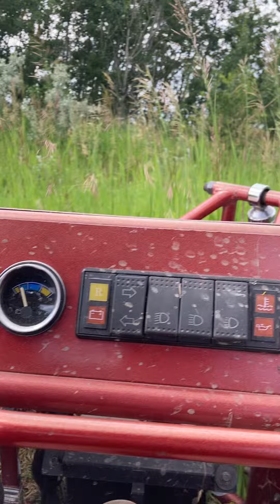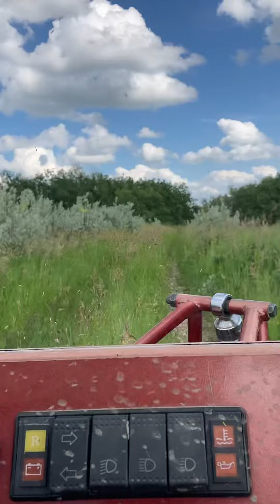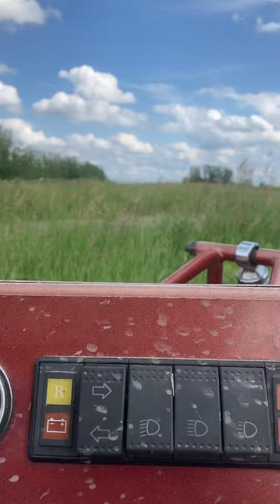Pollen Cloud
atv outdoors Sand Viper ride through the long grass and the pollen was so thick it looks like smoke coming up at us.